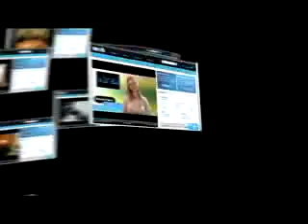rioheroes bare knuckles fighting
live underground rioheroes bare knuckle fighting street fights and brawls uncensored no rules no drama all bare knuckles fighting hardcore insane and crazy fighters worldwide cage fights